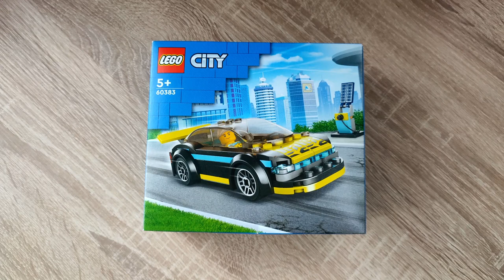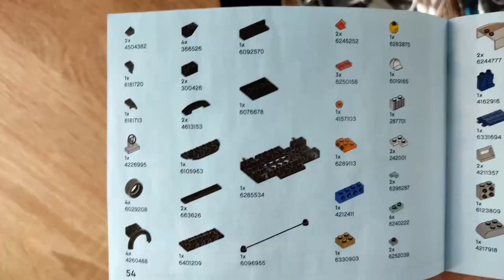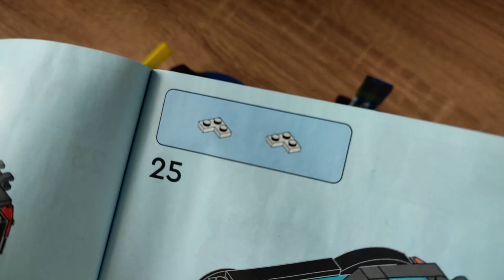LEGO City - ES GEHT DOCH! Elektro-Sportwagen aus Klemmbausteinen - LEGO 60383 Elektroauto Review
Hallo liebe Freunde der gepflegten Klemmbaustein Baukunst. In diesem Video geht es um ein Set von LEGO! Was kann der Klemmbaustein Elektro Sportwagen / Rennwagen aus der City Reihe? Welche Steinequalität erwartet uns?! Viel Spaß dabei :).